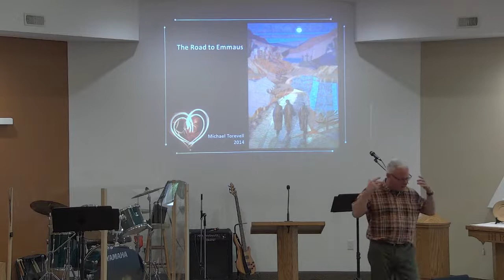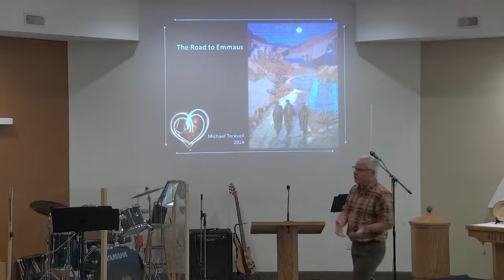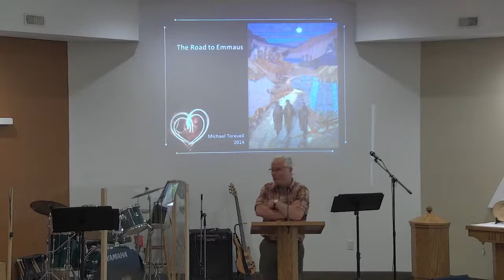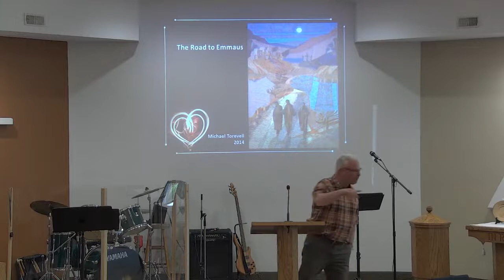Community CRC Frankford - Worship Service - July 17, 2022